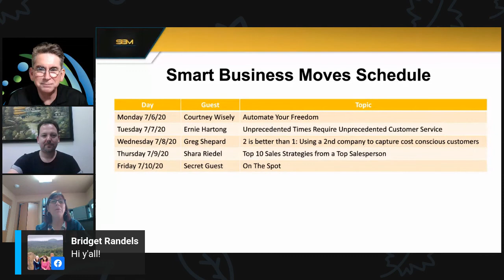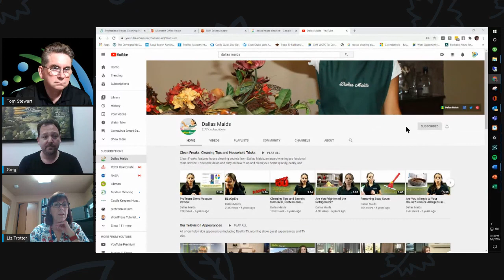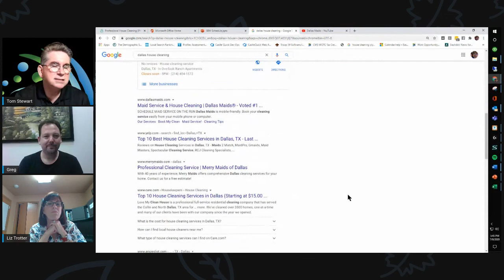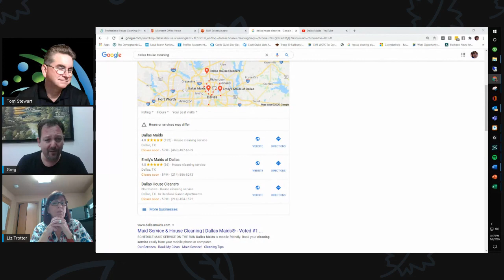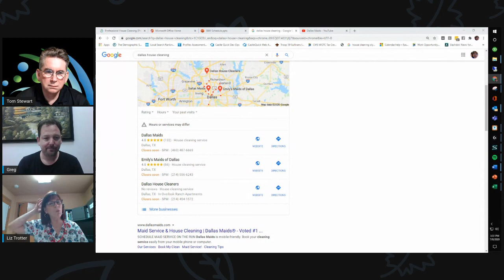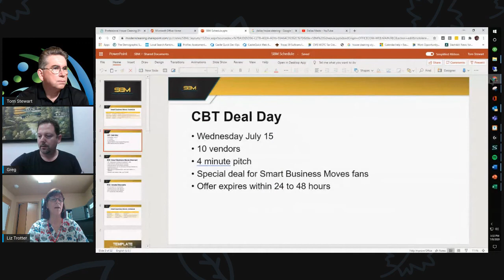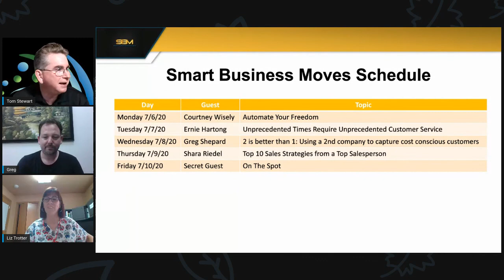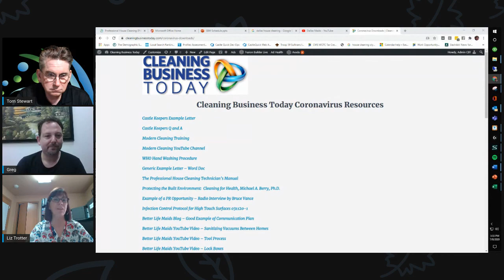Smart Business Moves with Greg Shepard 070820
Greg Shepard explains how running two difference house cleaning companies in the same city helps him gain more leads and market share.